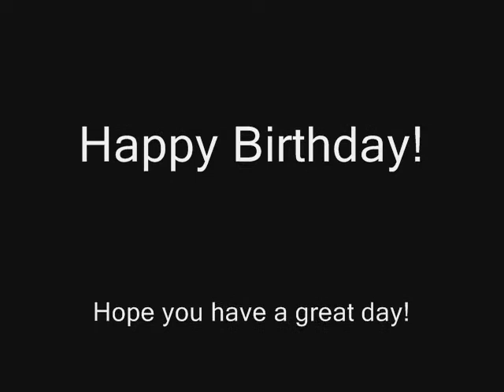Happy Birthday Atandwa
A happy birthday video for Atandwa Kani aka Thabo in Wild at Heart.
Hope you have a brilliant day! x